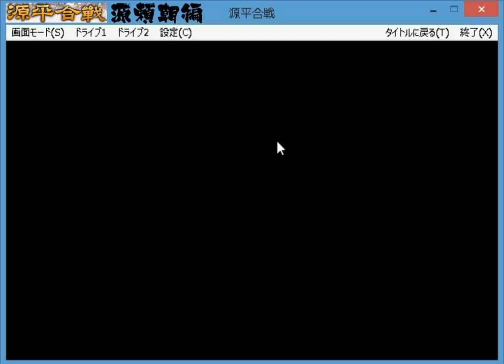▼ 源平合戦 源氏編 第１１話 「木曾義仲を討て！」 頼朝自らライバルの木曾義仲を討伐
今回は、平氏を滅ぼしたので、軍を北へと向けていきます。
協力してくれる勢力がないか、外交で確認しましたが、ことごとく拒絶されたので、攻撃を仕掛けていきます。
そんな中、上越で、伊東祐親を捕縛できました。
伊豆での戦いでは取り逃がしていたので、ようやくですね。
さらにライバルでもあった木曾義仲の討伐もしました。